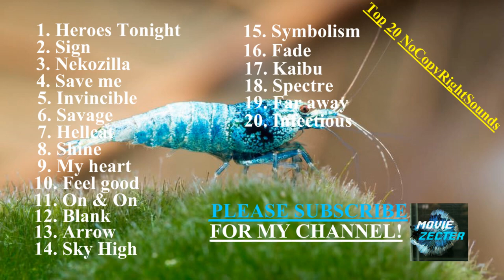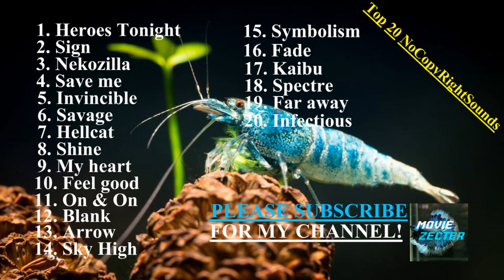Top 20 Electronic Dance Music | Best of EDM | Best Songs Ever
2. DEAMN - Sign
  4. DEAMN - Save Me

───▄▄██▌█ ░ENJOY THE MUSIC YOU GUYS! ^^